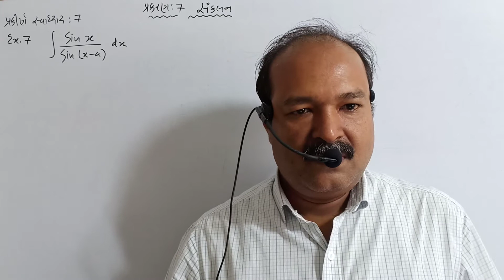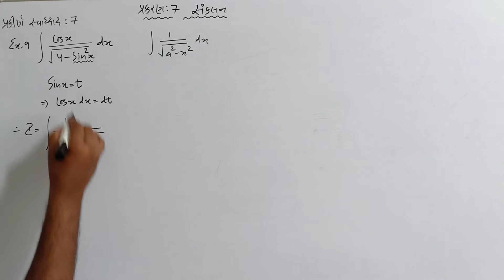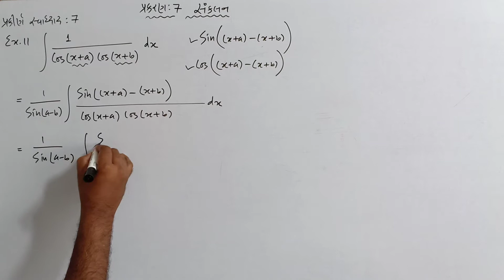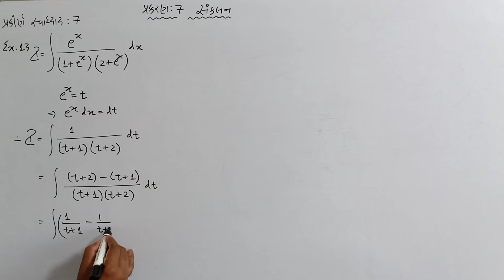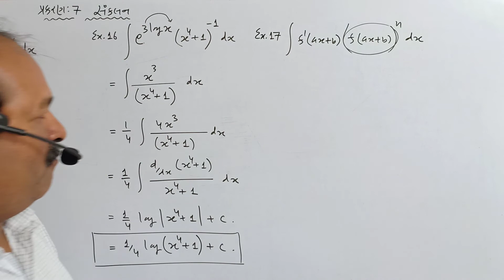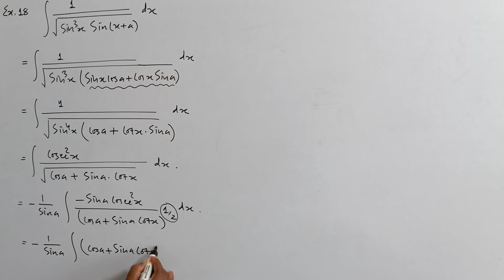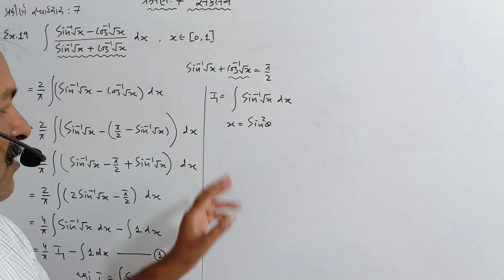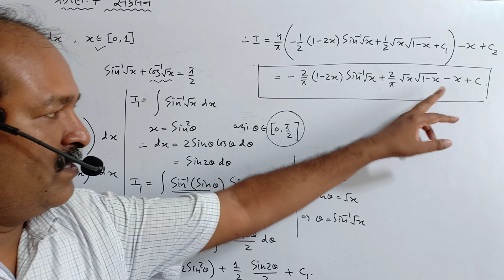ધોરણ 12 ગણિત NCERT પ્રકરણ 7 સંકલન-39 પ્રકીર્ણ સ્વાધ્યાય-7 પ્રશ્ન:7 થી 19